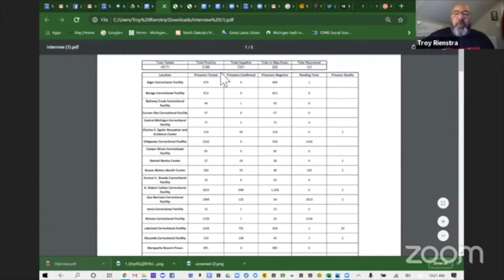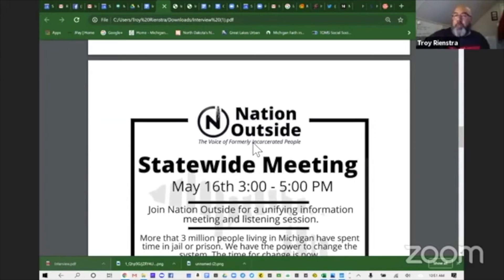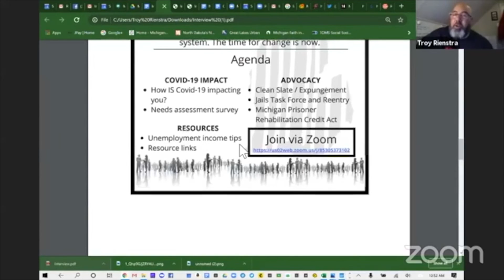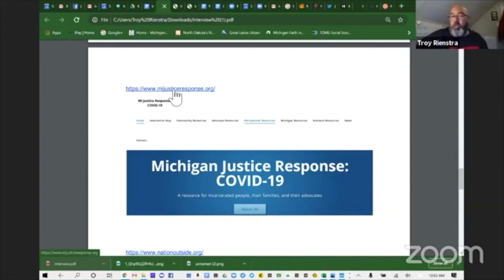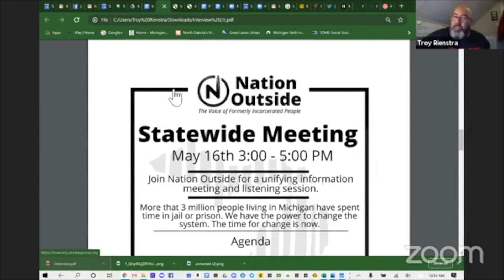Criminal Justice CAFE - May 21, 2020: Premiere Episode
Welcome to the Criminal Justice CAFE, a weekly conversation with Fresh Coast Alliance Advocacy and Engagement Strategist Nate Johnson and Safe & Just Michigan Engagement Specialist Rick Speck. This week, they are joined by former Safe & Just Michigan Engagement Director Troy Rienstra and they discuss a variety of topics, including the Michigan Department of Corrections' response to COVID-19.